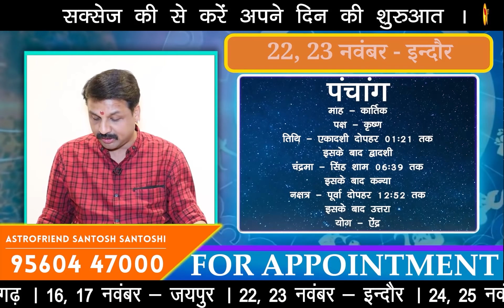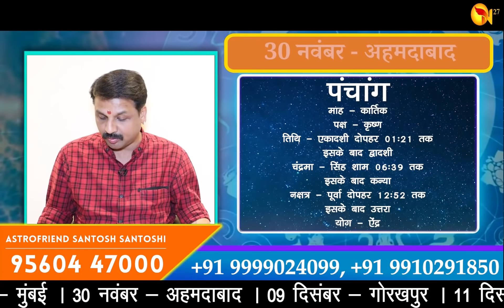01 नवम्बर Aaj Ka Rashifal आज का राशिफल TodayHoroscope Daily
दिवाली की पूजा में हुई गलती का कैसे होगा सुधार || "दिवाली" की पूजा कैसे होगी पूरी

दिवाली पर बनिए मालामाल || अब नहीं होगी धन की कमी || कभी खाली नहीं रहेगा अब आपका पर्स

दिवाली की रात का गुप्त पूजा का समय जानें तंत्र के प्रकांड विद्वान संतोषी जी से

01 नवम्बर Aaj Ka Rashifal आज का राशिफल TodayHoroscope Daily

FOR APPOINTMENT

13, 14 November Chandigarh
16, 17 November Jaipur
22, 23 November Indore
24, 25 November Pune
26, 27, 28, 29 November Mumbai
30 November Ahmedabad
09 December Gorakhpur
11 December Azamgarh